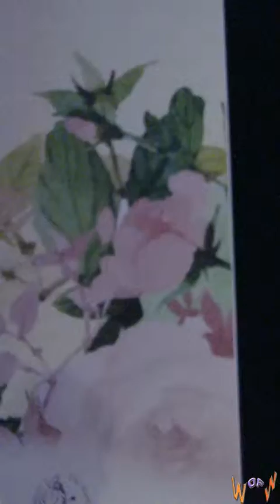2016.02.18 블루미(Bloomy) Showcase 멤버소개 및 개인기등